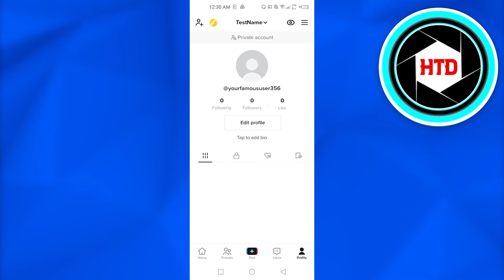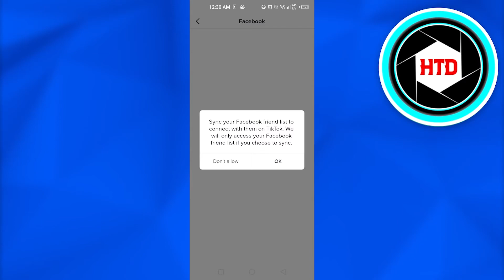How To Find Your Facebook Friends On Tiktok App | Easy Tutorial (2025)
Learn How To Find Your Facebook Friends On Tiktok App. It is really easy to do and learn to do it in just a few minutes by following this super helpful tutorial.